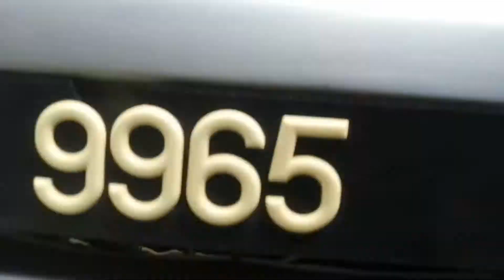CARA TUKAR MINYAK ENJIN KERETA - STEP BY STEP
Kali ini aku buat video pasal cara tukar minyak hitam untuk kereta proton Wira. Kaedah yang sama boleh digunakan untuk kereta lain jugak... So.. Semoga bermanfaat.